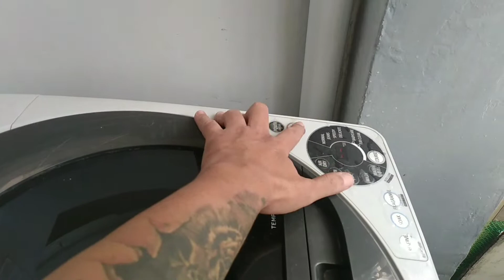Sunday Papawis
Linis-linis din pag walang rides...